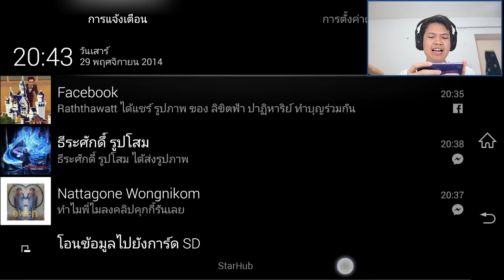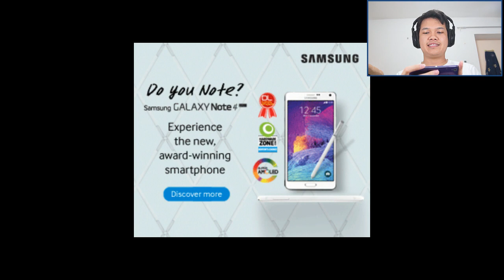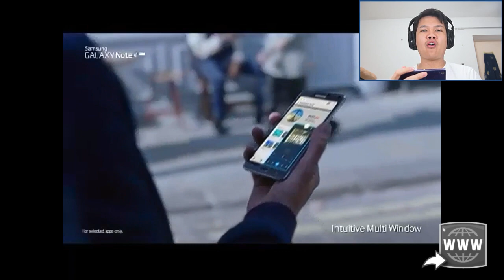[Thai] Angry Birds Epic EP17